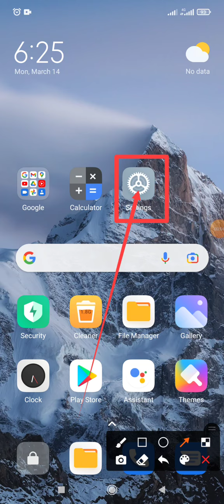How to Fix Phone Call Apps location access Ask every Time on Redmi note 10 and Xiaomi